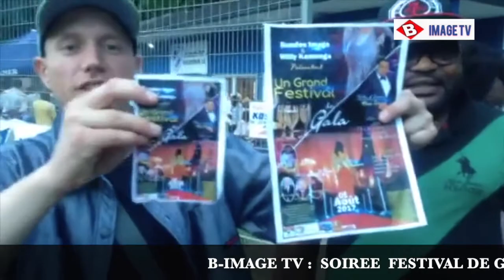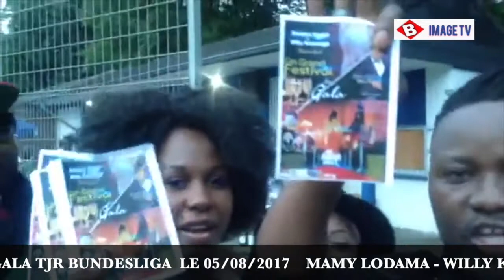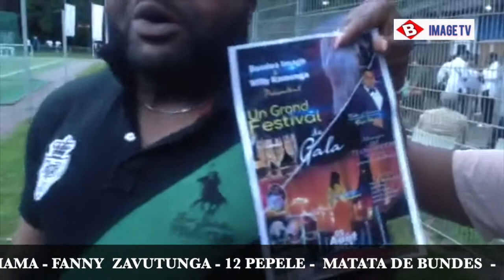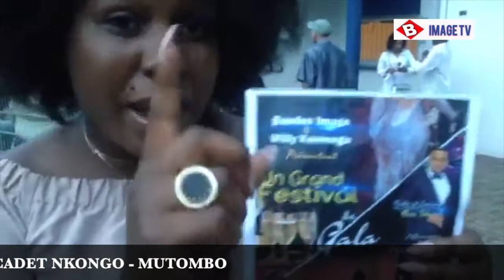FESTIVAL DE GALA NA BUNDES LE 05:08 A MÖNCHENGLADBACH